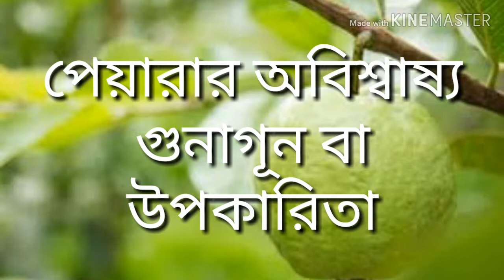পেয়ারার অবিশ্বাষ্য উপকারিতা বা গুনাগুন | benefit of guava | tips and tricks sbn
Tips & Tricks sbn
ei video te apnara jante parben pyarar upokarita
ei video te bornito sab tathyo net teke neoa jadi byaboharer fole apnar kono khoti hoy ami ba amar chanel dayi thakbe na